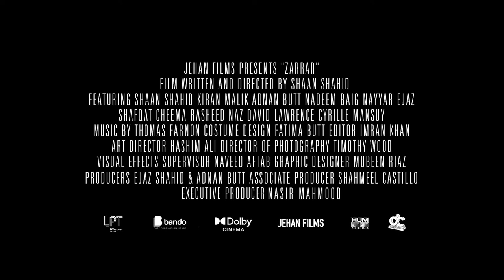Judai Zarrar Rahat Fateh Ali Khan Music Video Hum Films IMGC